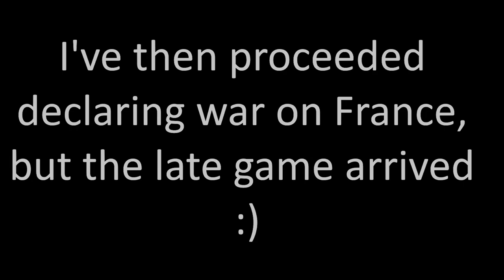Eurasianists unify Russia and establish Eurasia | Red Flood Timelapse